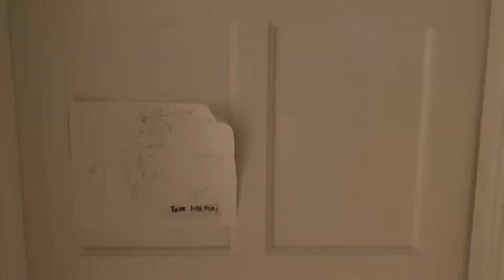Your Curfew (best music video ever)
In The Basement With Friends